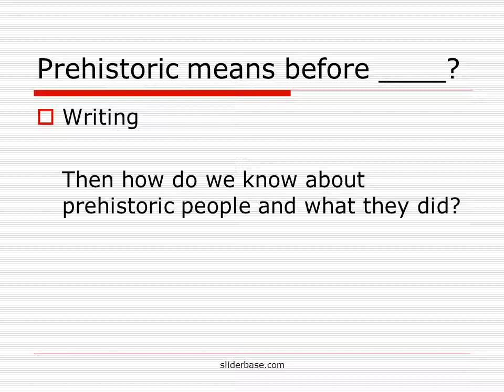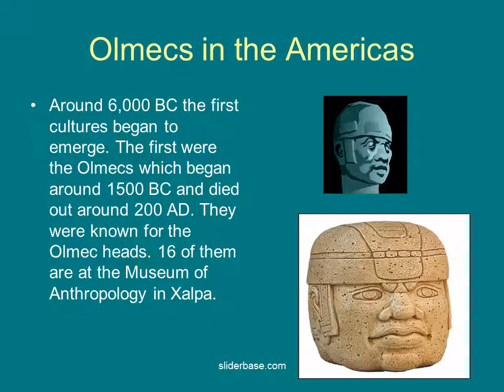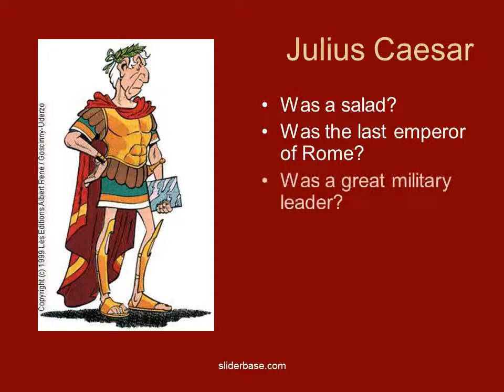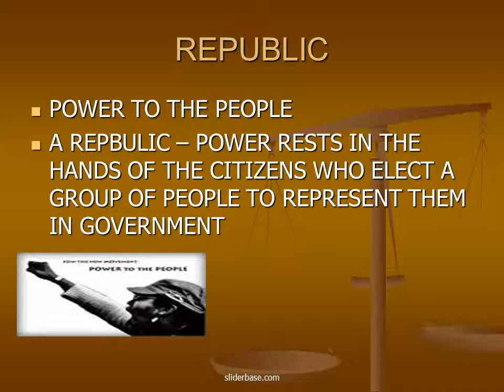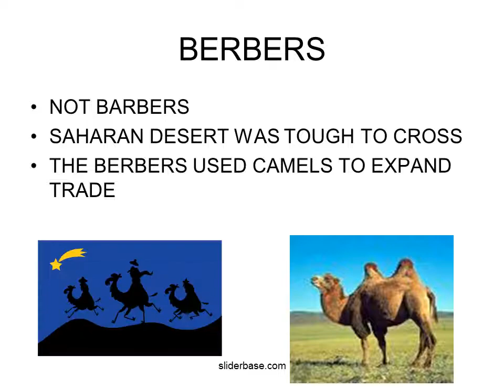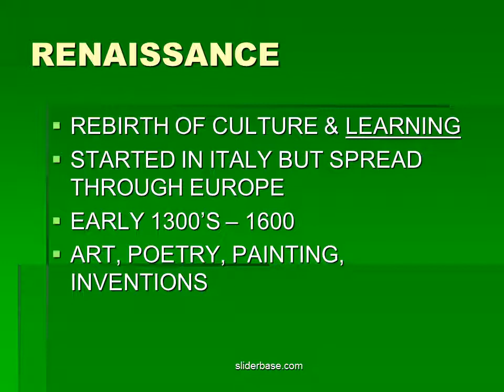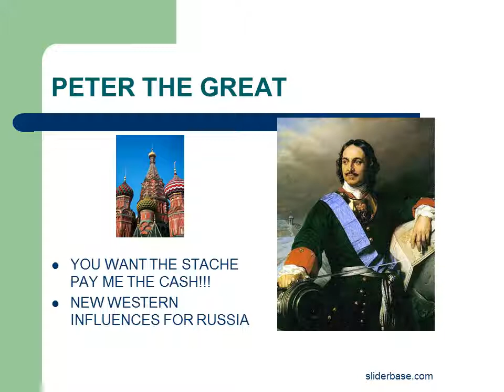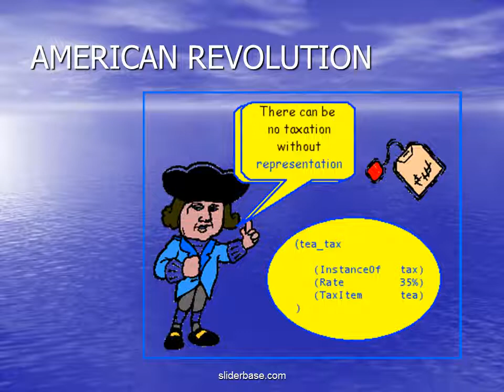Ancient World History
Olmecs in the Americas
Around 6,000 BC the first cultures began to emerge. The first were the Olmecs which began around 1500 BC and died out around 200 AD. They were known for the Olmec heads. 16 of them are at the Museum of Anthropology in Xalpa.

The Roman Empire
The Empire falls because they’re starving
They’re selfish and think they’re all that
Inflation is a killer
Other tribes start to raid due to weaknesses

Julius Caesar
Was a salad?
Was the last emperor of Rome?
Was a great military leader?
Was made dictator for life?
Was really popular after being made dictator---NOT